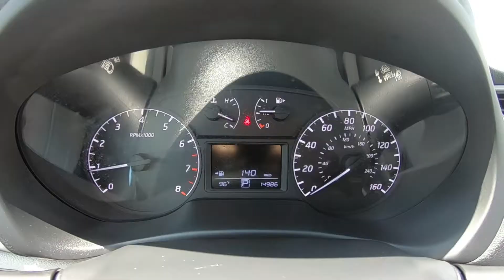2017 Nissan Sentra S Inside Out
Take An Inside Out Tour Of Our Pre-Owned 2017 Nissan Sentra S / ST#226950